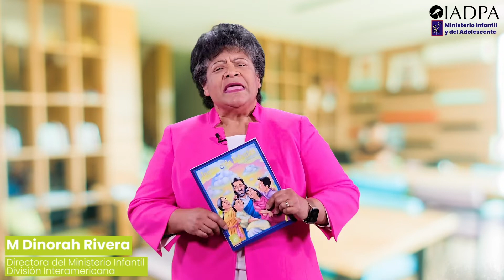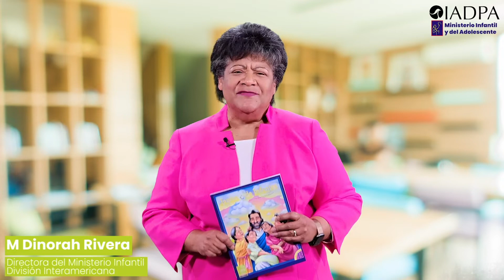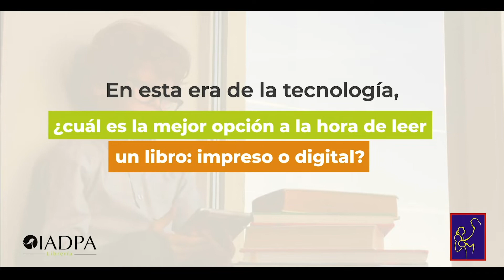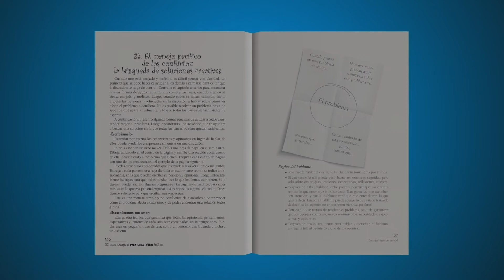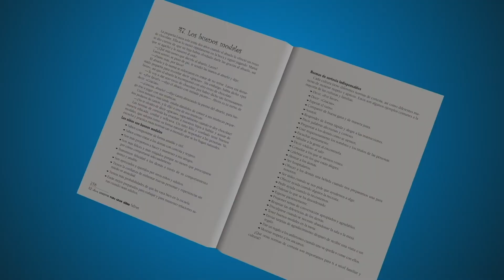La Lectura En La infancia - 01 Mayo 2021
Entrevista al Dr. Carlos Fayard sobre la lectura en la infancia y sus beneficios para la crianza de los niños, particularmente en el caso de la lectura de libros impresos.

Carlos Fayard es doctor en Psicología y actualmente ejerce como profesor de Psiquiatría y director del Centro Colaborador de la Organización Mundial de la Salud en la Facultad de Medicina de la Universidad de Loma Linda, California. El Dr. Fayard es también director asociado del Departamento de Ministerio de la Salud Mental de la Asociación General de la Iglesia Adventista.

Este es un programa gratuito de IADPA dirigido especialmente a padres, y también a maestros y líderes infantiles.